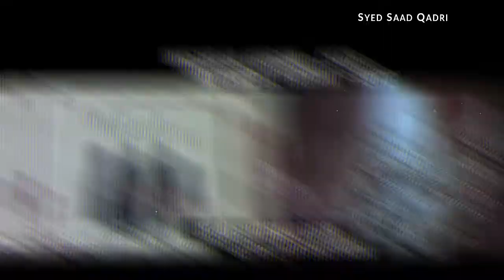Makkah Madina Pictures | 1973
Seerat un nabi Lecture # . This lecture is about
Sources: Seerat un nabi ibn e hisham, ibn e saad, ibn kathir, dalail ul nabuwwah by imam Baihaqi, Zia un nabi, Ummus Siyar by Imam Halabi